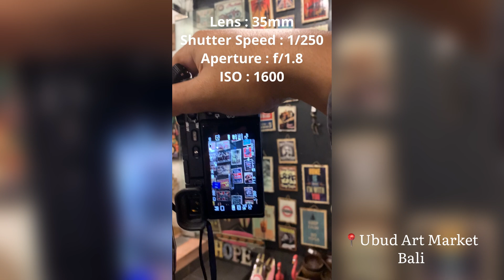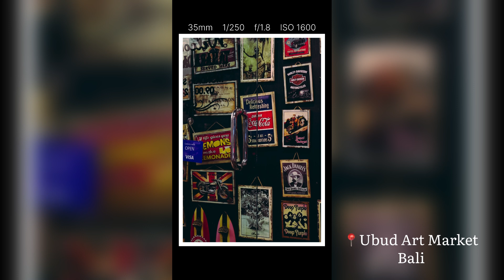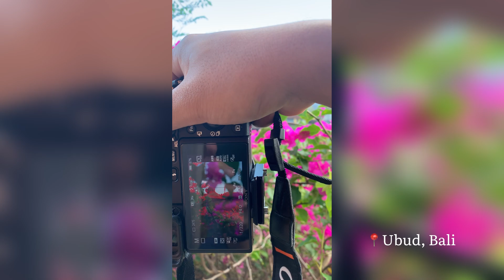STREET PHOTOGRAPHY di Bali Chapter 4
Judul : STREET PHOTOGRAPHY di Bali Chapter 2

Deskripsi :
Lanjut lagi saya bikin video tentang foto2 street di beberapa tempat di bali chapter 2 ya gaes, ini saya ambil di Ubud Palace, desa Ubud, desa Payangan, dan Campuhan Ridge Walk

Gear yang saya pakai :
1. Kamera Sony a 6400
2. lensa 13mm Viltrox f1.4
3. lensa 35mm f1.8 Sony OSS
4. Rear Camp Iphone Xs Max untuk rekam POV

Bagi kalian yg pngen tau detail detail gear yang saya bawa, bisa klik link di bawah :

 / madafamily_
follow juga TikTok kami di

 / madafamily_le.  .